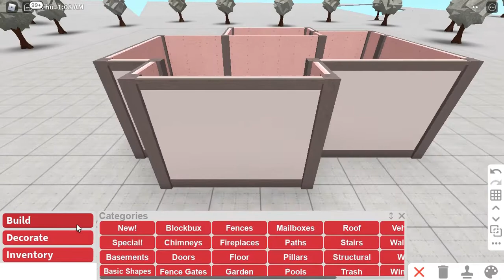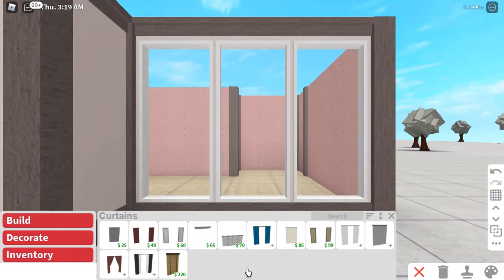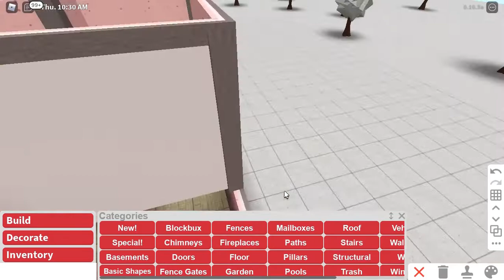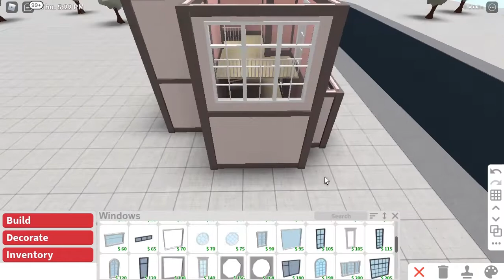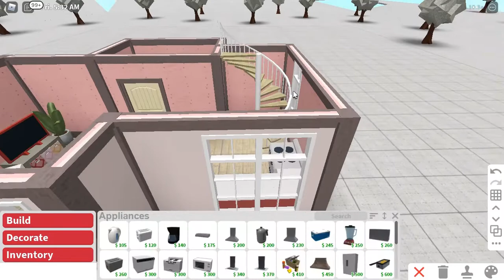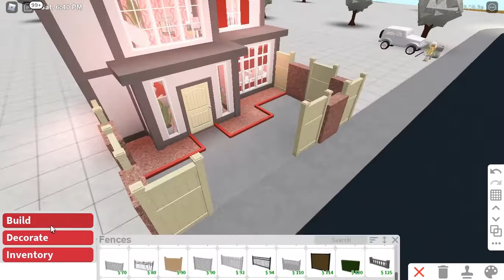Rosy Valentines Home: Bloxburg House Build | No Advanced Placing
pls read me :]

hi! I'm blushingpeony and I make bloxburg builds ☆ I hope you find something you like here ♡

please do build the houses that I made only if you like them! But please make sure to give credits and disclose my youtube channel ☺︎︎

[click the settings button on the upper right corner of the video if you want to make the speed build slow]

TIMESTAMPS:
intro - 0:00
pictures - 0:08
tour - 0:35
speed build - 2:20
outro - 23:28

— BUILD DETAILS —
*you may not vary in every detail that I put in the build (it will either cost you more or less)
*use the stamping tool to save money too!

cost : $29,795
rooms : front yard, living room, kitchen, dining, 1 bathroom & 1 bedroom
style : modern & farm
gamepass : multiple floors

— MUSIC USED —

(∩｀-´)⊃━━☆ﾟ.*･｡ﾟ

yay you reached the end! thank you and stay safe! ♡